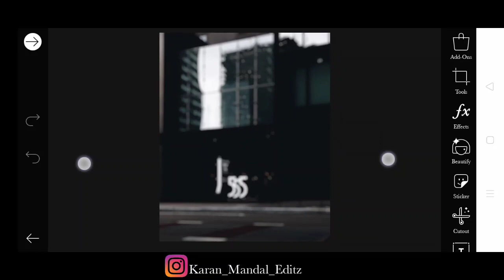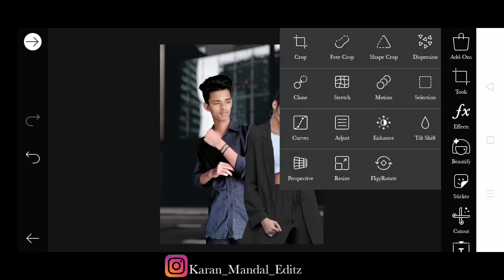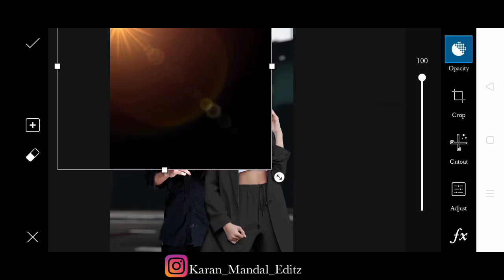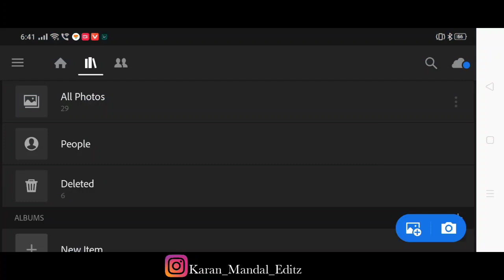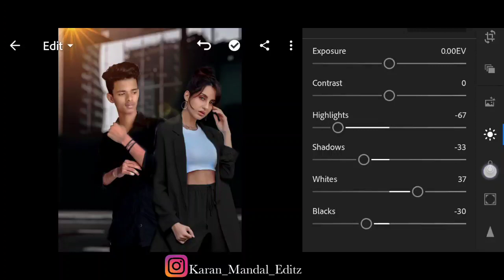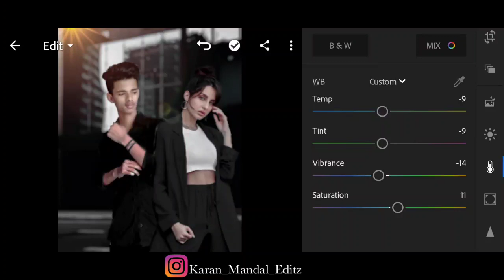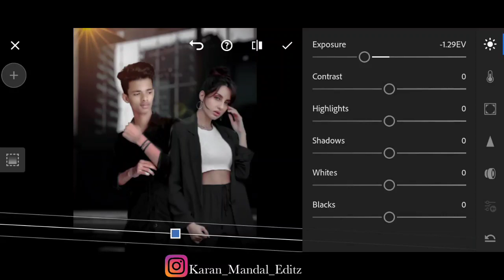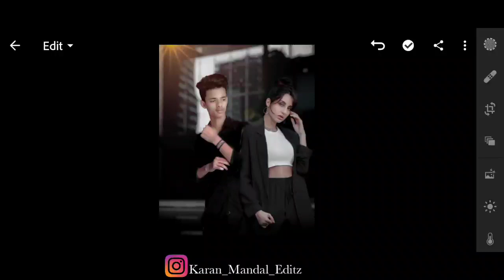New Bollywood actress photo editing in PicsArt | Instagram viral actress photo editing tutorial new